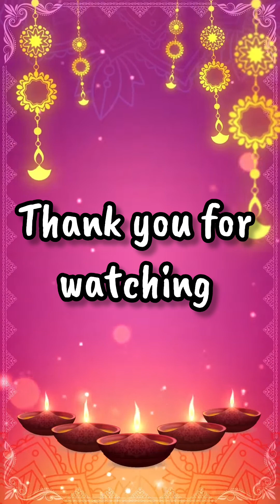Mahashivratri Drawing | Shivratri Drawing | Shivaratri Scenery Drawing | Shiva Drawing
In this video I am Drawing step by step shivaratri drawing in easy way. I hope you guys like it.